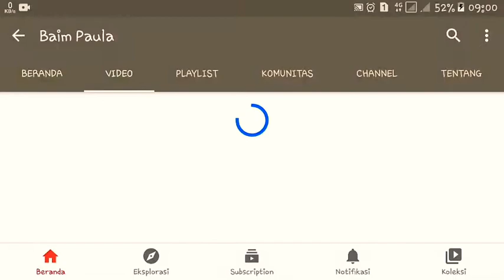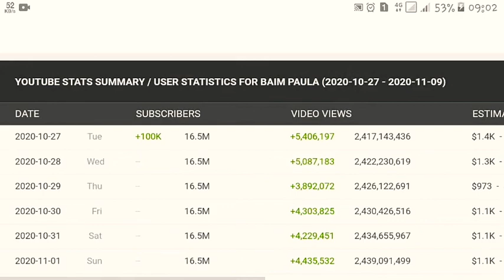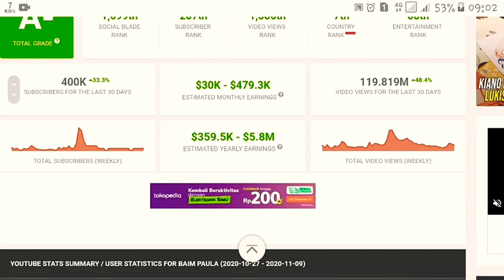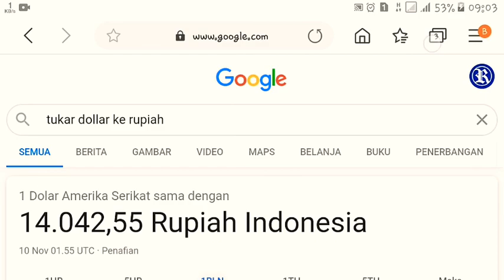Gaji Youtuber Baim Paula | ASRORI TV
gaji baim paula di youtube,
gaji youtube baim paula 2020,
berapa gaji youtube baim paula,
gaji baim paula dari youtube
gaji youtuber,
gaji youtuber pemula,
gaji youtuber brunei,
gaji youtuber pemula 2020,
gaji youtuber malaysia,
gaji youtuber 2020,
gaji youtube pertama,
gaji youtuber atta halilintar 2020,
gaji youtube malaysia,
gaji youtube aku,
gaji youtube ekspektasi,
gaji youtuber sayang,
gaji youtube indonesia,
gaji youtube dato aliff syukri,
gaji naisa jadi youtuber,
gaji youtuber neo japan,
gaji naisa jadi youtuber 2020,
gaji youtuber nayla j,
gaji youtube keluarga bahagia di jerman,
gaji youtube kecil,
gaji youtube kak sri,
gaji youtube kang ujang busthomi,
cara melihat gaji youtube kita,
kasih gaji youtube ke ortu,
bella khan gaji youtube,
gaji youtuber 1k,
gaji youtube lek damis,
gaji youtube lesti,
terima gaji youtube lagi,
zhiee leely gaji youtube,
gaji live streaming youtube,
gaji lesti di youtube,
gaji youtube mboke memey,
ambil gaji youtube malaysia,
gaji pertama dari youtube malaysia,
mengambil gaji youtube,
gaji dari youtube malaysia,
gaji youtube nikmatul rosidah,
gaji namul youtube,
gaji dari youtube neo japan,
gaji youtube naisa,
gaji youtube natasha wilona,
gaji youtube nino kuya,
gaji youtuber nay,
gaji youtuber napking,
ngaji youtube gus baha,
ngaji youtube,
ngaji lewat youtube,
youtube ngaji merdu,
yuk ngaji youtube,
youtube ngaji anak-anak,
ngaji di youtube,
gaji youtube oura,
cara cek gaji youtube orang lain,
gaji oura di youtube,
gaji youtube the onsu,
gaji king of youtube,
gaji youtube ruben onsu,
ambil gaji youtube lian official,
gaji youtuber pemula aku kangen dotdat,